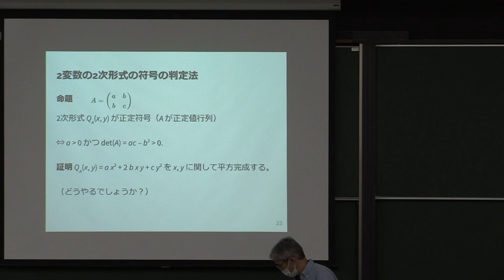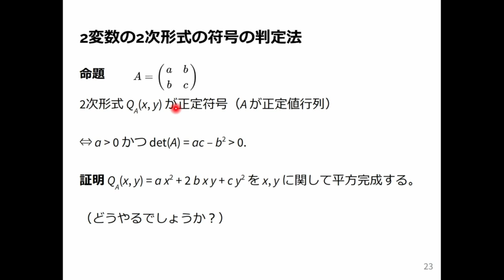微積分2 2024 (5-3) 2変数の2次形式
2変数の2次形式．